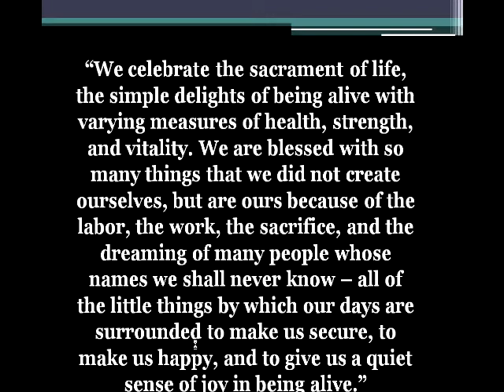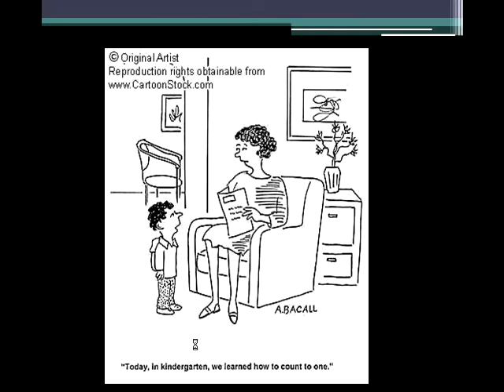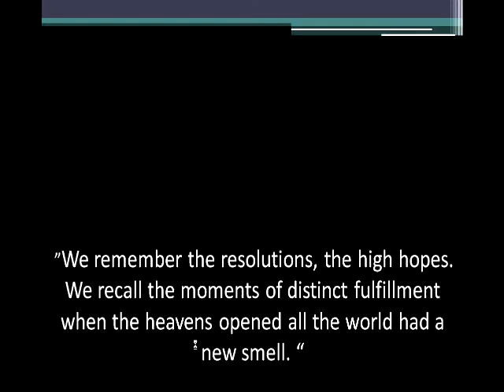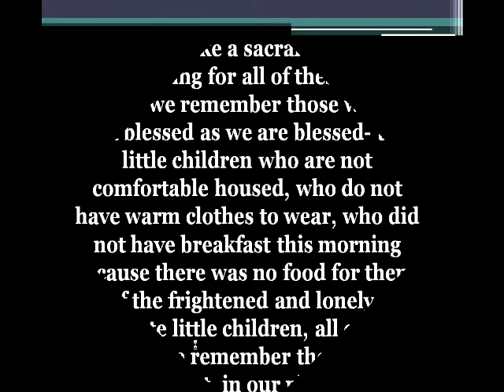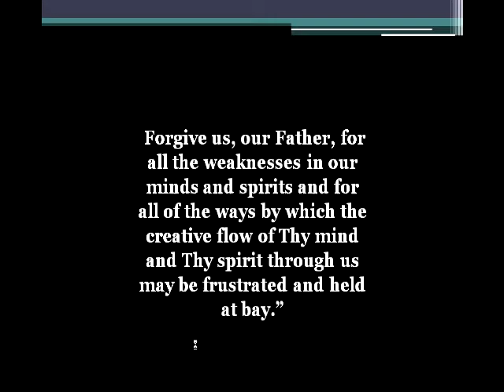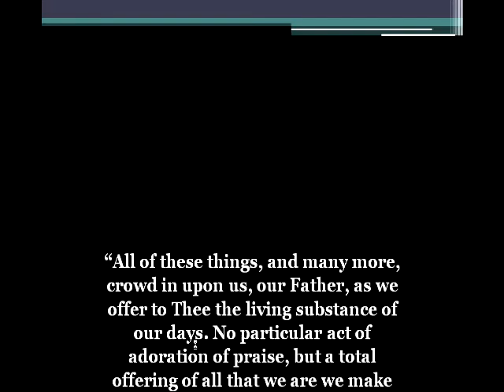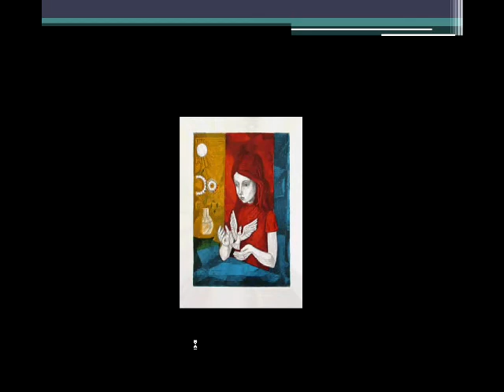Howard Thurman - The Centering Moment